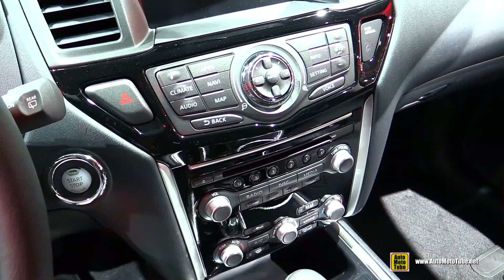2017 Nissan Pathfinder SV - Exterior and Interior Walkaround - 2016 LA Auto Show